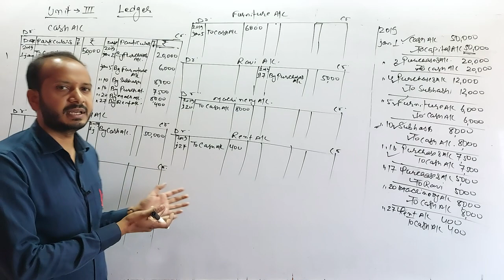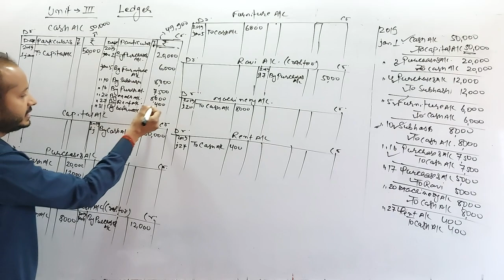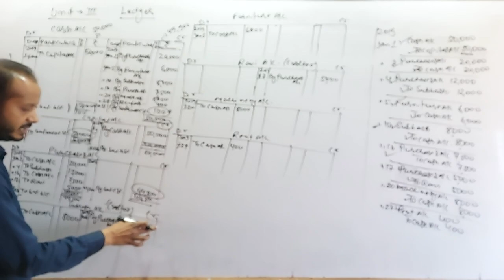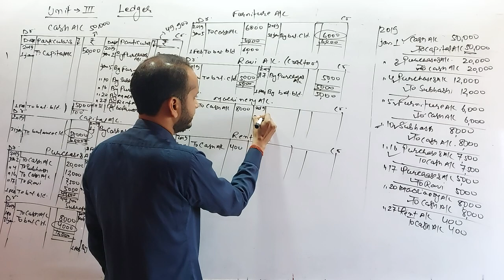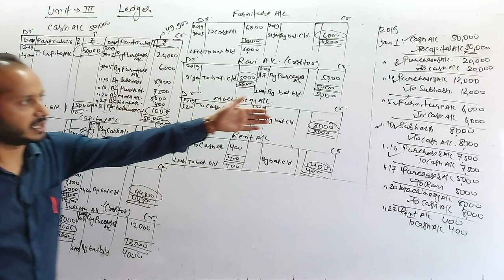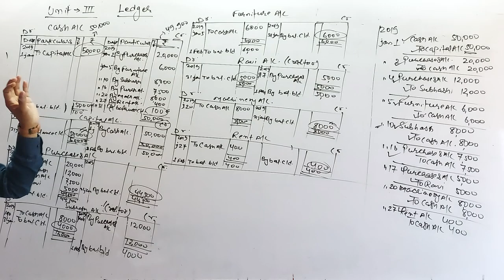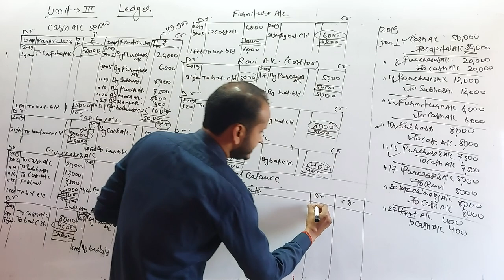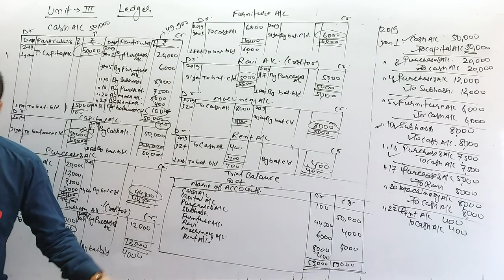Ledger L_02 || Class 11th Unit 03 || Accountancy || By Shubham Kumar